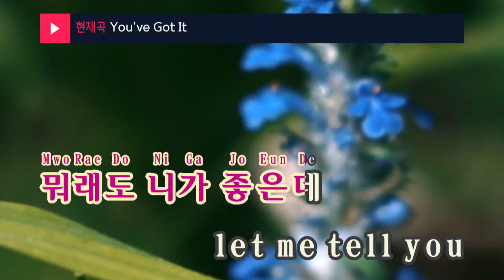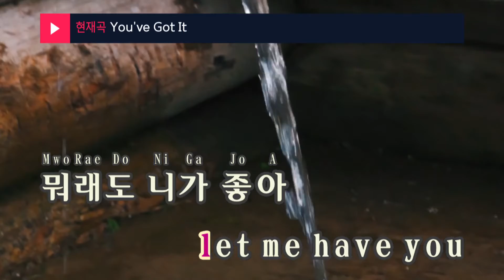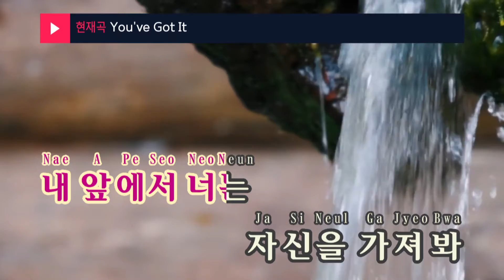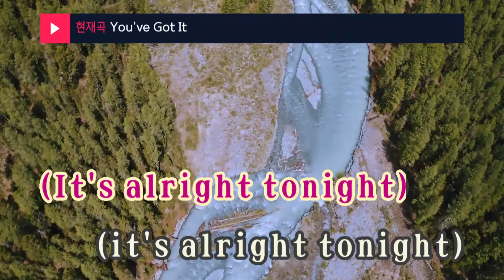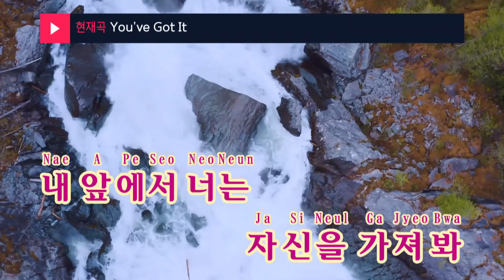You've Got It - 박윤정(Park Yoon Jung) (KY.46028) / KY Karaoke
★ 곡 정보 ★
번호 : 46028
제목 : You've Got It
가수 : 박윤정
작사 : MOWG
작곡 : MOWG

Copyrightⓒkeumyoung